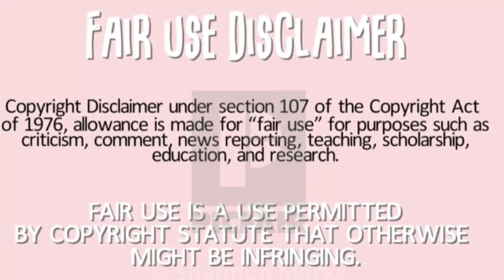SHE REPORTED HER BEST FRIEND TO AUTHORITIES OVER CHILD BENEFIT | WHISTLE BLOWER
This lady a.k.a Lolo DaGoldenFish reported her best friend, Monica Ambrose, over child benefit.

✅ Amazon shop

PR:
Blessing Njoh
PB 8304
Chroomstraat 6,
8211 AS Lelystad,
The Netherlands.